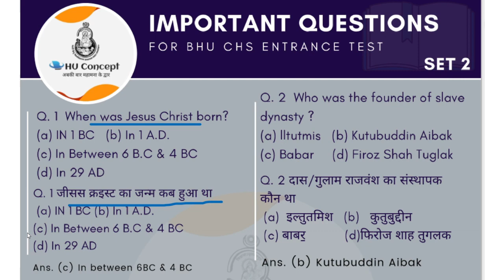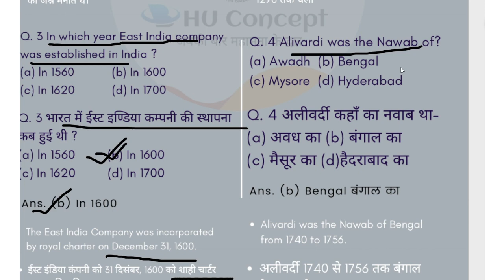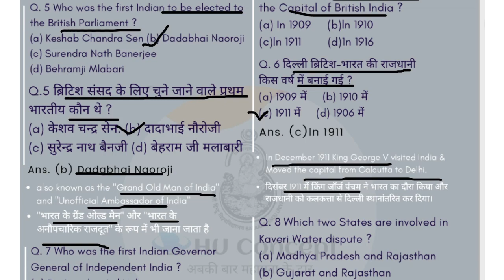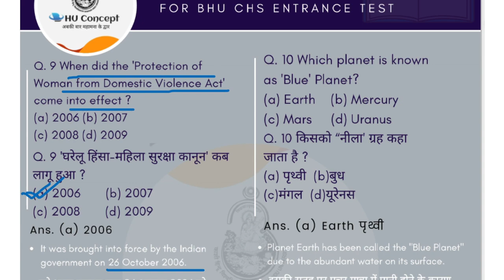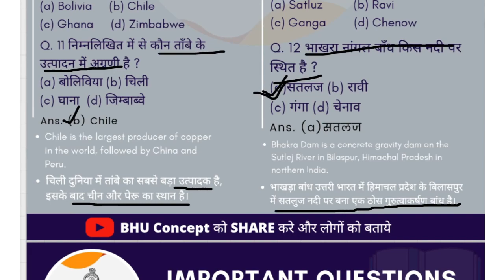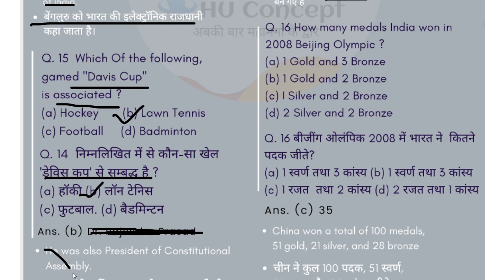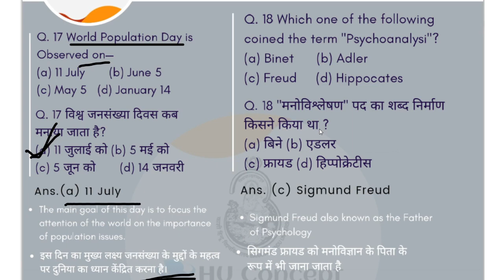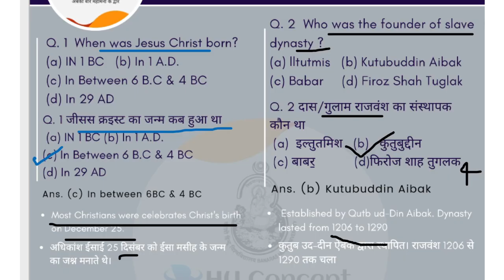BHU CHS Entrance 2021 । GK Smart Set-2 । Smart Study Course । संभावित प्रश्न for CHS Entrance 2021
BA (ARTS & SOCIAL) :- 1499₹ (4 March 2021 तक)
BSc Ag  fee:- 1499₹

:- google पे , फ़ोन पे से इस no 0र 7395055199 पर पेमेंट करने के बाद इसी no पर व्हाट्सएप करके स्क्रीनशॉट भेजना है फिर यहाँ से एडमिशन फॉर्म मिल जाएंगे ।

bhu online
chs
chs entrance
cucet entrance
llb entrance
bed entrance
bhu concept
bhu result
bhu entrance result
bhu admission
bhu entrance
bhu form
bhu bsc
bhu ba
bhu uet
bhu
chs form
chs notification
chs admission

CUCET Breaking News । NTA को पत्र , जवाब नही ! । FULL Updates । CUCET । Covid-19 । Exam ? बड़ा सवाल !